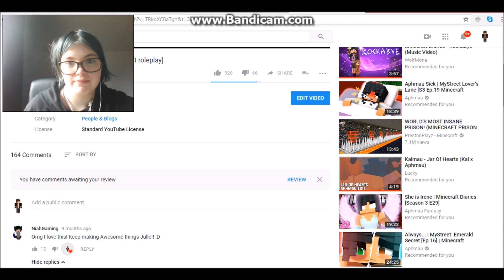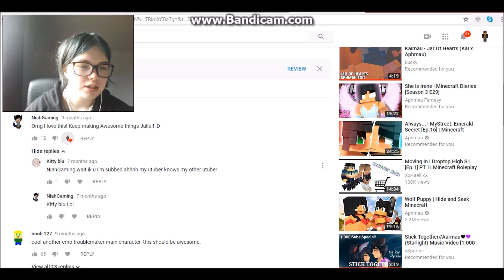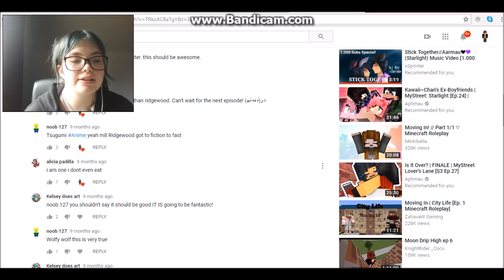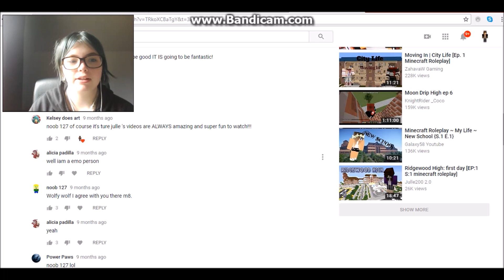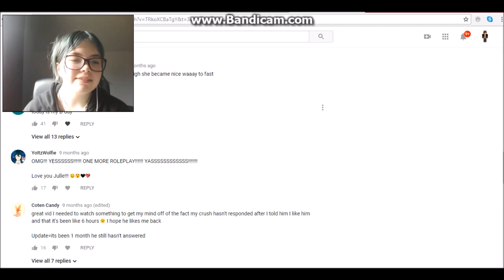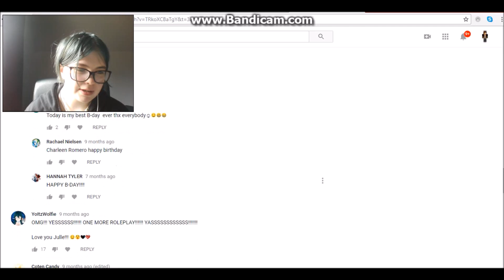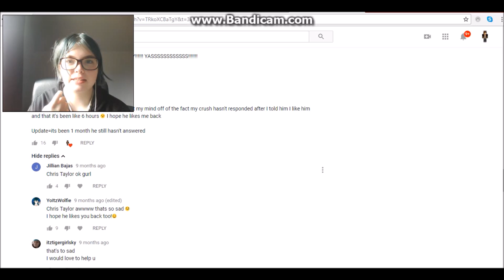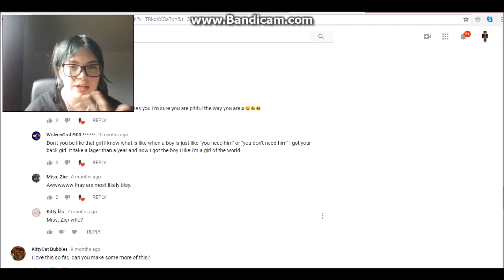Reading Your Comments #4